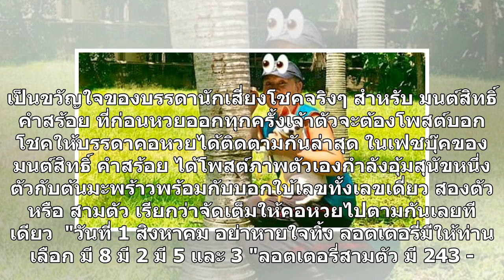ส่องเลขเด็ด "มนต์สิทธิ์ คำสร้อย" มาแล้วจ้าความหวังของหมู่บ้าน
เป็นขวัญใจของบรรดานักเสี่ยงโชคจริงๆ สำหรับ มนต์สิทธิ์ คำสร้อย ที่ก่อนหวยออกทุกครั้งเจ้าตัวจะต้องโพสต์บอกโชคให้บรรดาคอหวยได้ติดตามกันล่าสุด ในเฟซบุ๊คของ มนต์สิทธิ์ คำสร้อย ได้โพสต์ภาพตัวเองกำลังอุ้มสุนัขหนึ่งตัวกับต้นมะพร้าวพร้อมกับบอกใบ้เลขทั้งเลขเดี่ยว สองตัว หรือ สามตัว เรียกว่าจัดเต็มให้คอหวยไปตา...